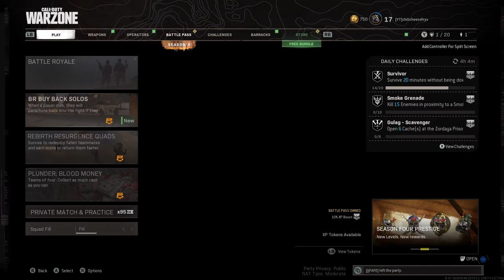Rick and Morty Playing Warzone For 14 Minutes | Call of Duty Warzone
This video was a lot of fun to make but oh my god did it take forever. Hope you guys enjoy the Rick and Morty voices, we were cracking up to much. the footage is horrible but I'm not a big Warzone fan.